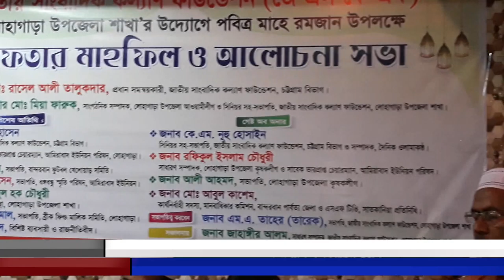জাতীয় সাংবাদিক কল্যাণ ফাউন্ডেশন লোহাগাড়া শাখার ইফতার মাহফিল সম্পন্ন।